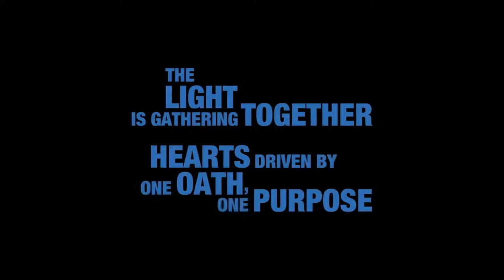KINGDOM HEARTS 3 Trailer 2 (English)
Lange mussten Fans warten, doch endlich ist es so weit: „Kingdom Hearts 3“ erscheint am 29. Januar 2019! Das verkündete Square Enix während der Pressekonferenz von Microsoft auf der E3 2018. Neben diesem wichtigen Termin für alle Fans zeigt der Trailer noch weitere Disney-Welten. Neben den bereits bekannten Pixar-Filmen kommt auch „Die Eiskönigin – Völlig unverfroren“ mit Anna, Elsa, Kristoff, Sven und natürlich Schneemann Olaf ins Game.